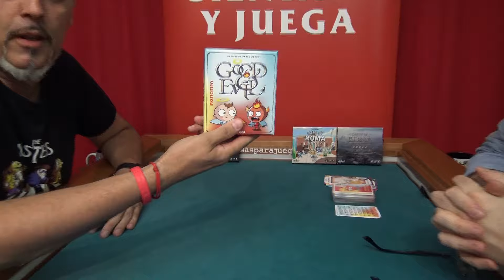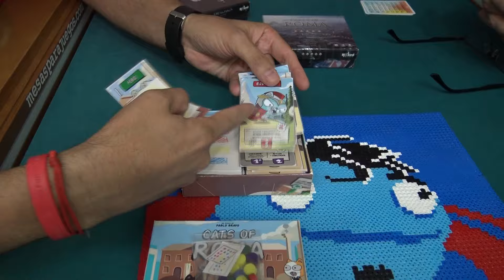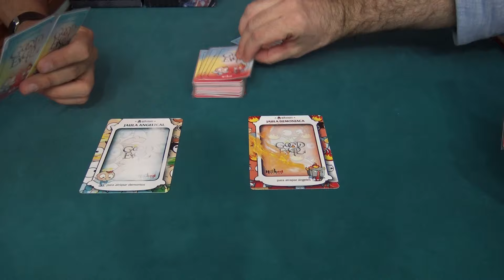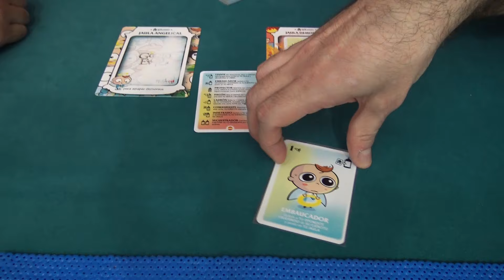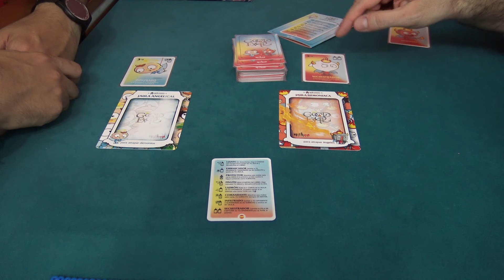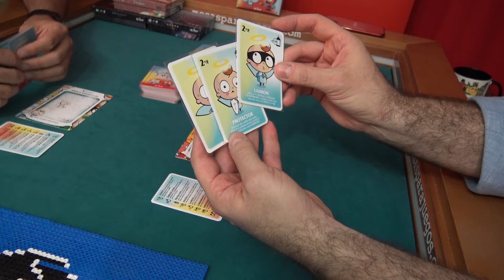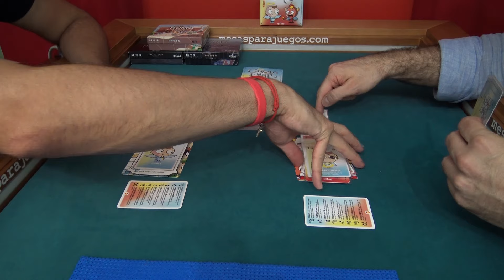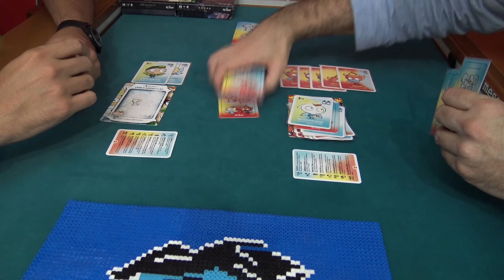Good & Evil VERKAMI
Os presentamos y jugamos a este juego, ya disponible en Verkami